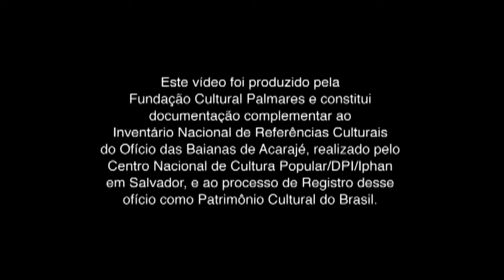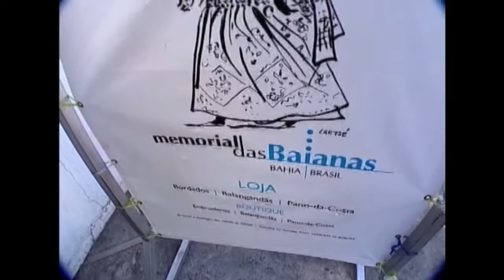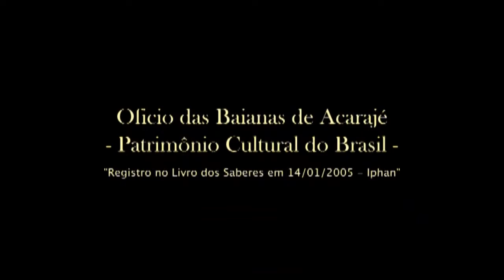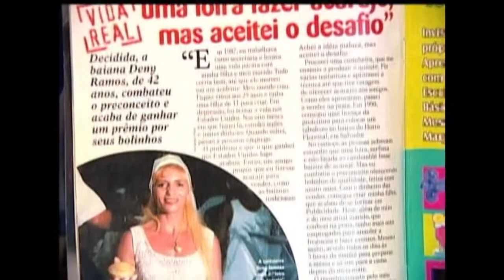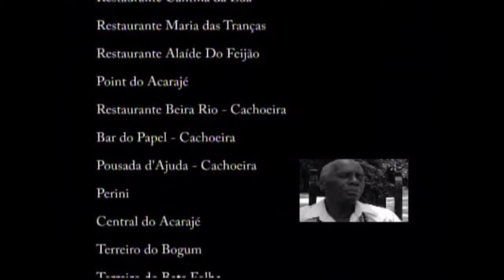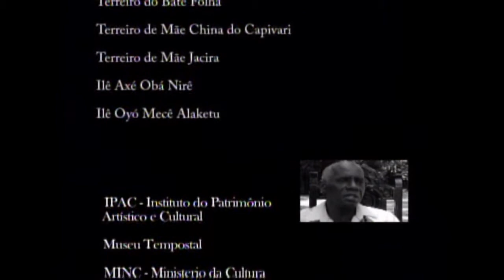Ofício das Baianas de Acarajé